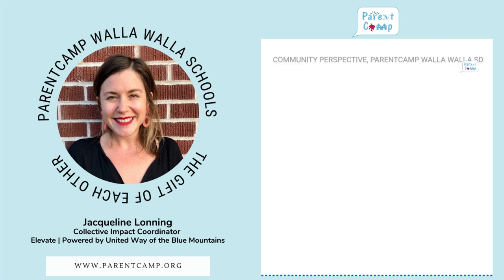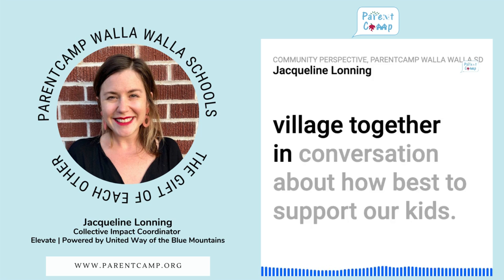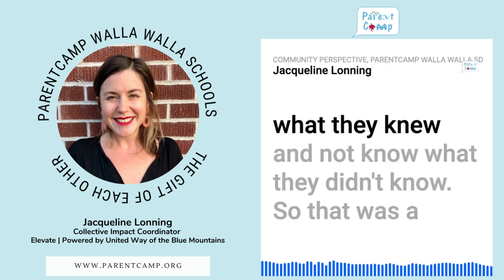Jacqueline Lonning shares Community Perspective of ParentCamp Walla Walla Public Schools (audiogram)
Jacqueline is the Collective Impact Coordinator for Elevate | Powered by United Way of the Blue Mountains.

Walla Walla Public Schools signed up for ParentCamp Team Training.
ParentCamp walked their district team to and through their first successful ParentCamp. It was Virtual. Schools are trained in both Virtual and also Physical ParentCamps.

Jacqueline speaks about her ParentCamp experience as a community member and as a trained facilitator. She speaks about 3 family-school-community needs that were met at ParentCamp Walla Walla Public Schools in Washington state. (2021)